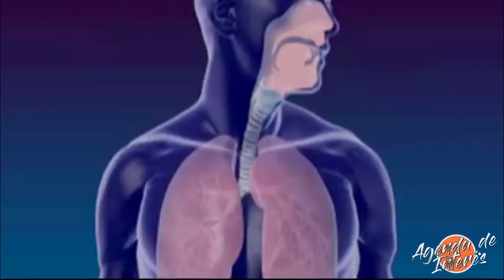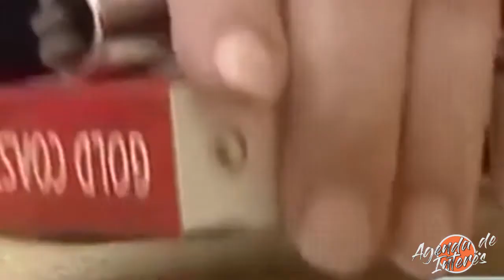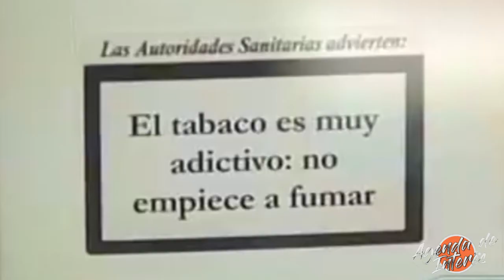LOS ADOLESCENTES Y EL CONSUMO DE TABACO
Hoy en Agenda de Interés les compartimos una investigación sobre este tema que preocupa a padres y a las autoridades de salud.